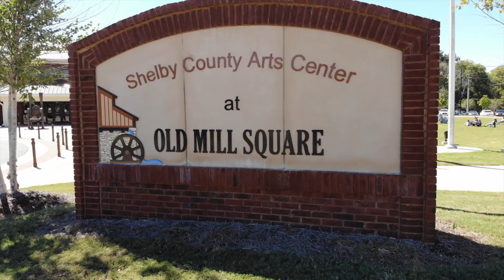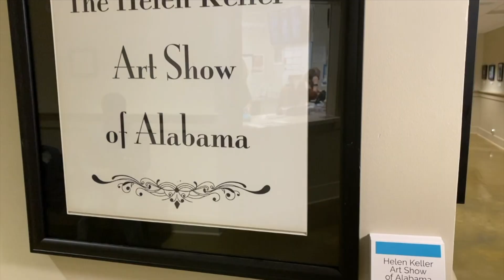Shelby County Arts Center at Old Mill Square | SCAC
The mission of the Shelby County Arts Council is to support, nurture and  promote the arts and cultural opportunities in Shelby County, Alabama.

Energized by the belief that the arts have the power to inspire individuals and rouse communities, the Shelby County Arts Council has promoted visual and performing arts throughout the county since 2005. The former Columbiana Fine Arts Center was formed in 2004 when Terri Sullivan and a small group of interested citizens responded to the lack of arts programming within Shelby County. They expanded their vision and scope as the Academy of Fine Arts of Shelby County in 2005 and added more classes. As its programs and outreach grew, the name was changed in 2007 to the Shelby County Arts Council to more fully denote its county-wide role of promoting arts programs and assisting artists. The SCAC is fully incorporated as a functioning 501(c)(3) not-for-profit organization.

Since the SCAC opened its doors in a rented storefront in the town of Columbiana in 2005, the organization has served thousands of children, youth and adults in a variety of arts education programs including painting, drawing, pottery, jewelry making, music lessons, theater camps, photography and more. The EBSCO Fine Art Gallery located in the Shelby County Arts Center, (the new home of the SCAC) also features rotating art exhibits by local and regional artists. The SCAC also maintains growing outreach programs that takes arts education to Shelby County schools, special needs students, senior citizen centers, and juvenile detention facilities. Join us in celebrating our mission: Imagine, Create & Inspire!